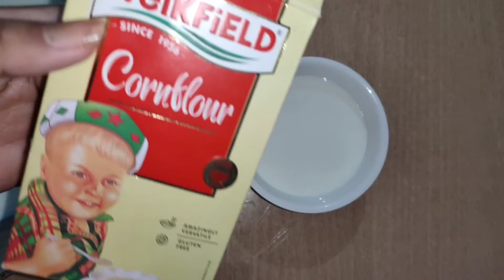Very Easy to make Supertasty Gulkand Icecream 😍। गुलकंद आईसक्रीम। Unique & Tasty Icecream।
Agar apko is channel par videos achi lage to please
Comment✍️... And

easy sweet recipes at home,ice cream kaise banta hai,gulkand recipe,rose ice cream,